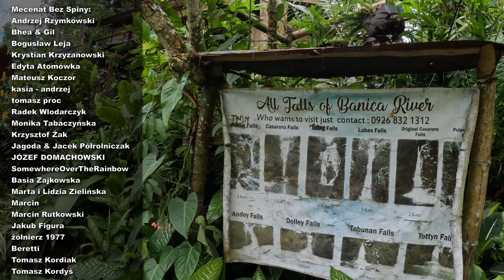Oryginalny Wodospad Casaroro Valencia Dumaguete | WYSPA NEGROS | BEZ SPINY | FILIPINY | 4K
Dzień Doberek! W dzisiejszym odcineczku reportaż z naszej wycieczki na Oryginalny Wodospad Casaroro w Valencia Negros Oriental nie opodal miasta Dumaguete. Byliśmy już kiedyś na zwykłym Casaroro ale w okolicy są dwa wodospady o tej samej nazwie bo przecież na Filipinach zawsze więcej funu 😆
Tak czy siak oba wodospady są godne odwiedzenia będąc w okolicach Dumaguete.

Jeśli podoba Ci się to co robię daj łapę w górę 👍 zostaw komentarz, daj suba ✍  oraz walnij mnie w dzwona 🔔 żeby nie przegapić żadnego odcinka!
Udostępnienie naszych materiałów w Twoich mediach społecznościowych to już byłoby mistrzostwo świata! 💯🌊🐠🤿🐡🐟🌴🥥

🎧 Gdybyście chcieli posłuchać tego co my:
Składanka Maricar: